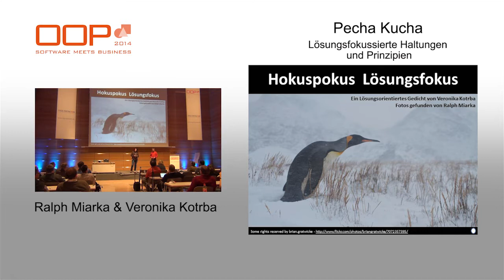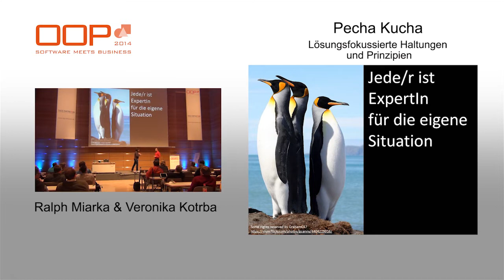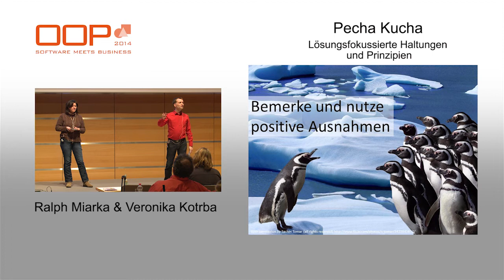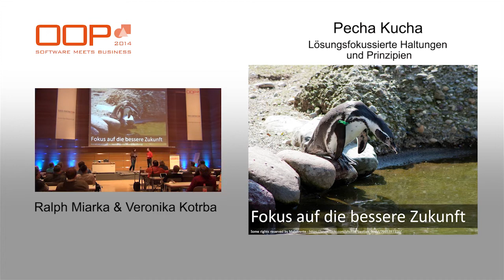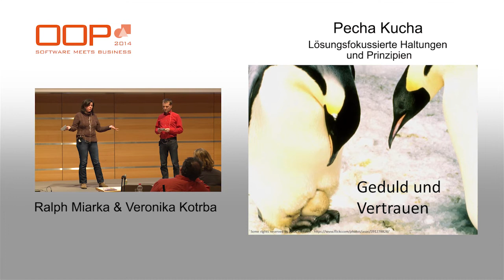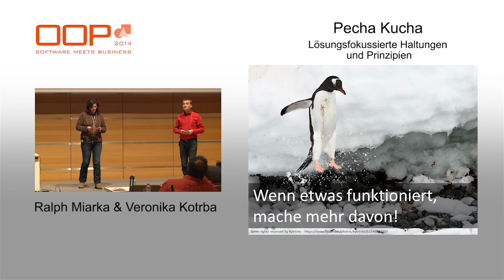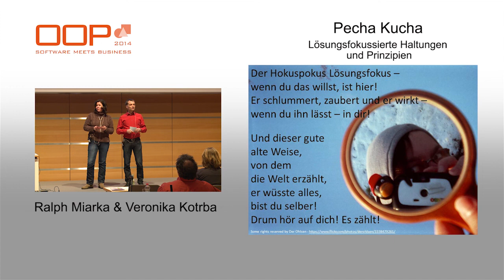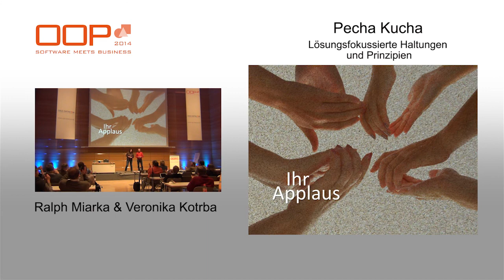Pecha Kucha @ OOP 2014 "Lösungsfokussierte Haltungen &Prinzipien" von Ralph Miarka & Veronika Kotrba